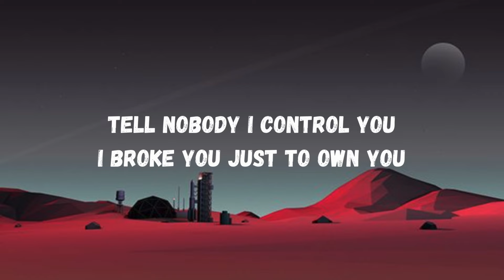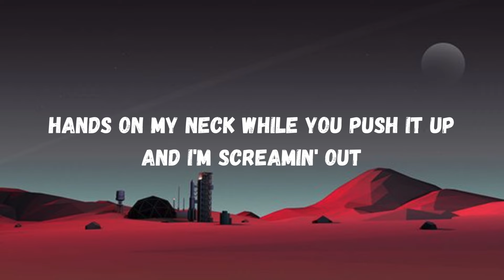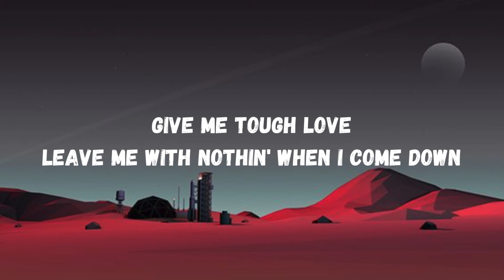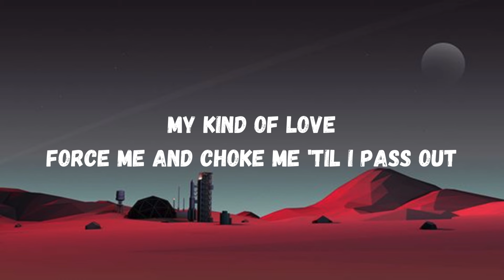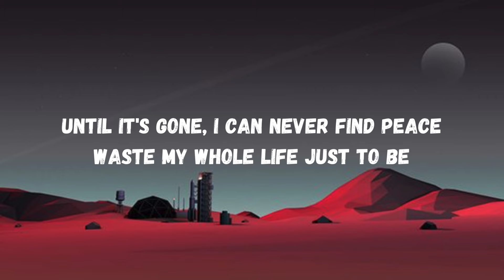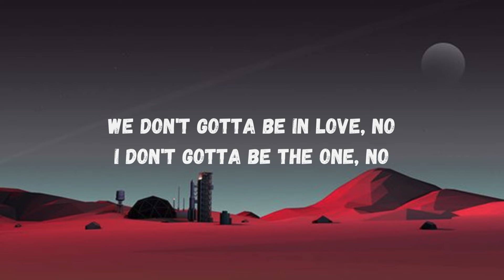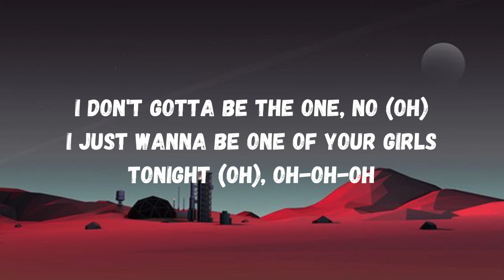The Weeknd, JENNIE, Lily-Rose Depp - One Of The Girls (Lyrics)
"One Of The Girls"
(from "The Idol Episode 4" soundtrack)

I just wanna be one of your girls tonight, oh-oh-oh

I just wanna be one of your girls tonight (Oh), oh-oh-oh

makethispopuptoallofpeopleyoutube